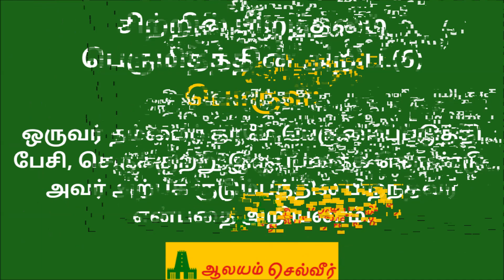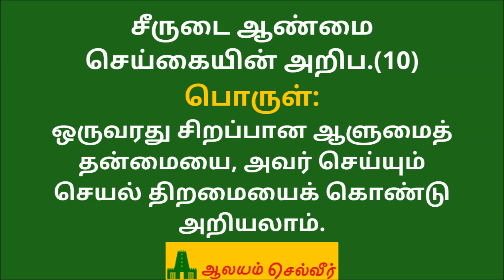அறிவு பத்து - முதுமொழிக்காஞ்சி பாகம் - 2 | Mudhumozhi Kanchi in Tamil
Mudhumozhi Kanchi in Tamil(Muthumozhi Kanchi in Tamil), முதுமொழிக்காஞ்சி, முதுமொழிக்காஞ்சி பொருள், முதுமொழிக் காஞ்சி, முதுமொழி காஞ்சி விளக்கம், முதுமொழி காஞ்சி சிறந்த பத்து விளக்கம்.

முதுமொழி காஞ்சி அறிவு பத்து விளக்கம்:

ஆர்கலி உலகத்து மக்கட் கெல்லாம்
பேரில் பிறந்தமை ஈரத்தின் அறிப.(1)

பொருள்:
ஓசையினை உடைய கடல் சூழ்ந்த இவ்வுலகத்தில் உள்ள மக்களுக்குள் யாராக இருந்தாலும், மற்ற உயிர்களிடத்து அவர்களுக்கு உள்ள கருணையினை கொண்டு தான் அவர் உயர் குலத்தார் என அறியப்படுவார்.

ஈரம் உடைமை ஈகையின் அறிப.(2)

பொருள்:
ஒருவர் பிறர்க்கு அளிக்கும் ஈகை குணத்தை கொண்டு, அவர் இரக்க மனம் கொண்டவர் என்பதை அறியலாம்.

சோரா நன்னட்பு உதவியின் அறிப.(3)

பொருள்:
ஒருவர் உறுதியான நட்புடையவர் என்பதை, அவர் தன் நண்பர்களுக்கு தக்க நேரத்தில் செய்யும் உதிவிகளால் அறியலாம்.

கற்றது உடைமை காட்சியின் அறிப.(4)

பொருள்:
ஒருவன் கற்ற கல்வியின் அளவை, அவனுடைய உண்மையை காணும் அறிவினால் அறியலாம்

ஏற்றம் உடைமை எதிர்கோளின் அறிப.(5)

பொருள்:
ஒருவன் எடுத்த காரியத்தை முடிக்க வல்லவன் என்பதை, இடையூறுகள் வருவதற்கு முன்பே ஆராய்ந்து அவன் செய்யும் முன்னேற்பாடுகளால் அறியலாம்.

சிற்றில் பிறந்தமை பெருமிதத்தின் அறிப.(6)

பொருள்:
ஒருவர் தம்மைப் தாமே பெருமைப்படுத்தி பேசி, செருக்குற்று இருப்பதைக் கொண்டு, அவர் அற்பக் குடும்பத்தில் பிறந்தவர் என்பதை அறியலாம்.

குத்திரம் செய்தலின் கள்வனாதல் அறிப.(7)

பொருள்:
ஒருவர் மற்றொருவருக்கு செய்யும் வஞ்சக செயல்களை கொண்டு, அவர் கள்ளத்தனம் உடையவர் என்பதை அறியலாம்.

சொற்சோர்வு உடைமையின் எச்சோர்வும் அறிப.(8)

பொருள்:
ஒருவரின் சொல் சோர்வைக் கொண்டு - அதாவது சொன்ன சொல்லைக் காப்பாற்றாததைக் கொண்டு, அவர் எல்லாவற்றிலும் சோர்ந்து தவறுவார் என்பதை அறியலாம்.

அறிவுசோர்வு உடைமையின் பிறிதுசோர்பு அறிப.(9)

பொருள்:
ஒருவர் அறிவு தளர்ச்சி உடையவராயிருப்பின், அவர் எல்லாவற்றிலும் தளர்ச்சி உடையவராயிருப்பார் என்பதை அறியலாம்.

சீருடை ஆண்மை செய்கையின் அறிப.(10)

பொருள்:
ஒருவரது சிறப்பான ஆளுமைத் தன்மையை, அவர் செய்யும் செயல் திறமையைக் கொண்டு அறியலாம்.